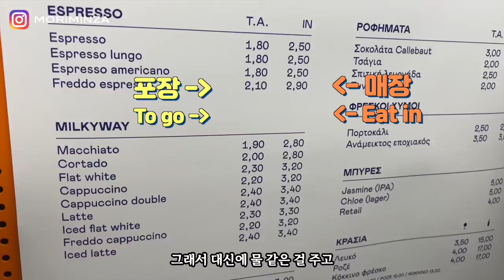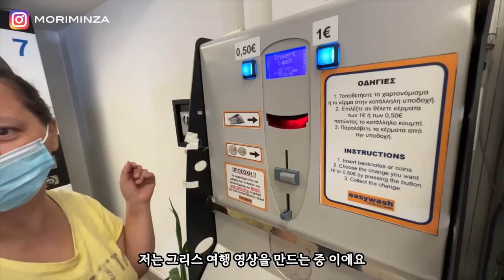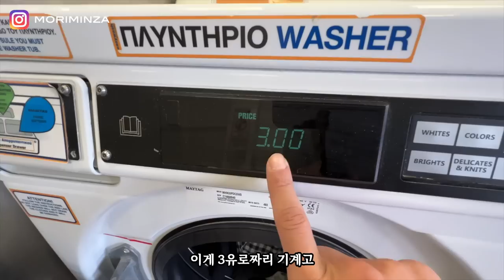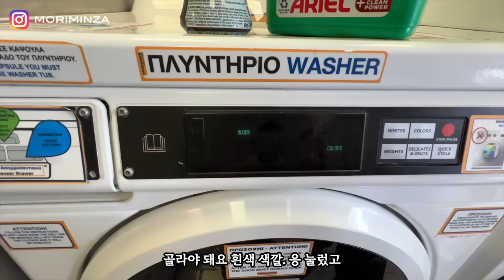[그리스 여행 02] 아테네 한달살기 숙소 공개! 내가 찐 로컬 동네를 선호하는 이유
@moriminza 입니다. 터키에서 급 변경한 그리스. 코로나 이전에 비해 숙소 가격은 좀 올라갔지만 그 외는 다른 유럽과 비교해 상대적으로 저렴해서 대만족 하고 있습니다. 저는 싸면서 좋은거 전문인거 아시죠? 아테네 장기 렌탈 숙소! 카페! 맛집! 전격공개 합니다.

영상 속 정보
WILLIWAW CAFÉ & CANTEEN

감사합니다!

우리 소통해요!